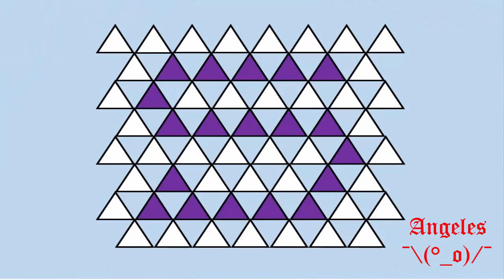Origami 3D Número "5" (Tutorial)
tutorial de cómo hacer el número "5" con Origami 3D muy fácil